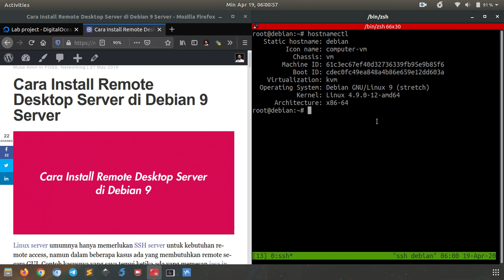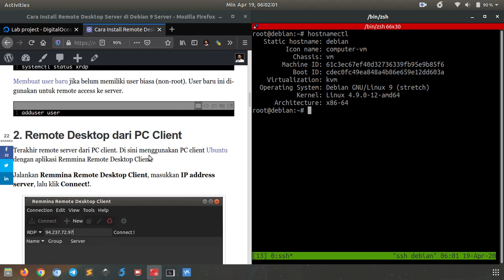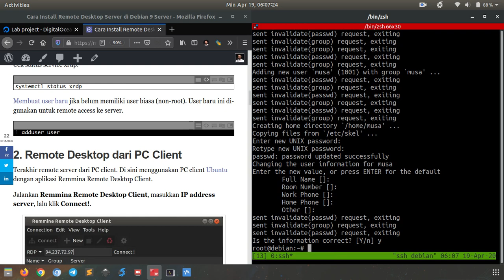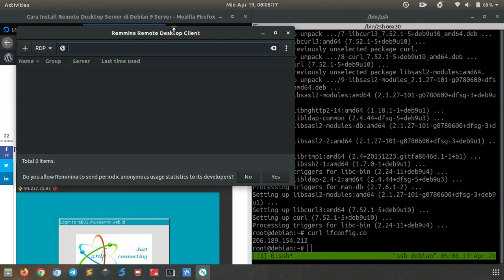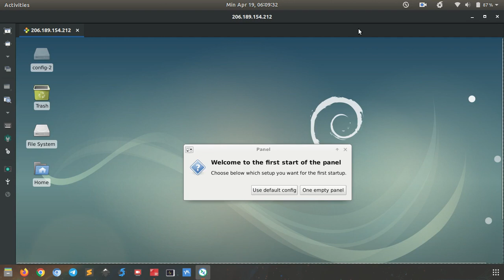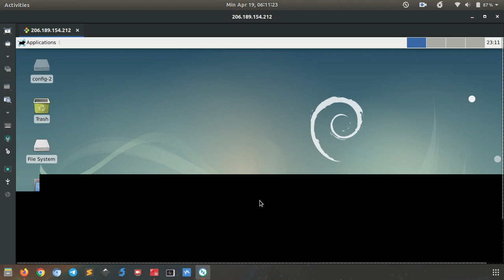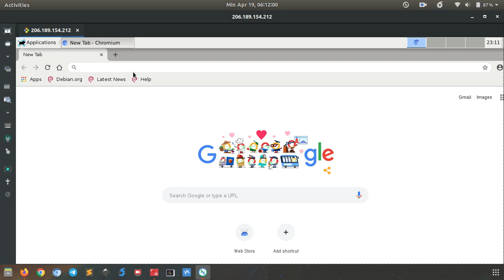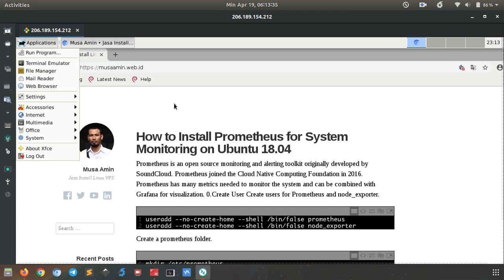Install Remote Desktop Server di Debian 9 Server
Bagaimana cara melakukan remote desktop Debian 9 server.